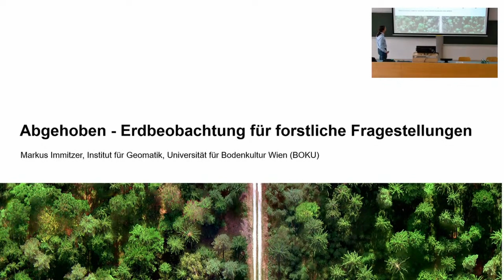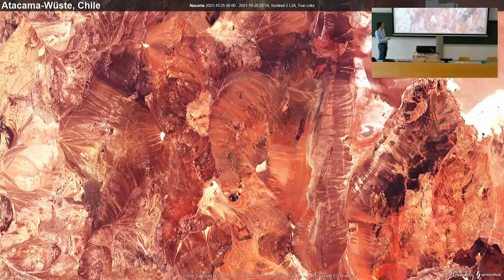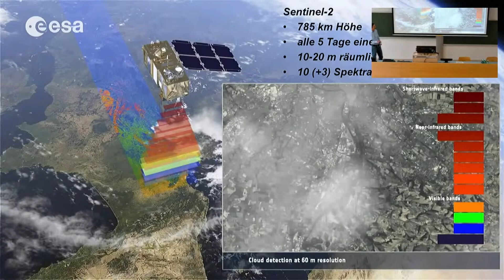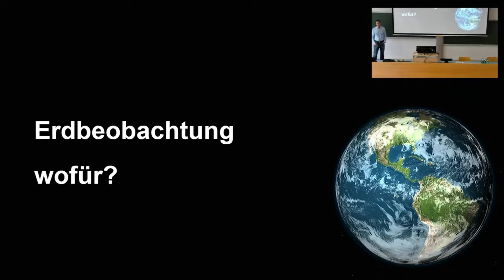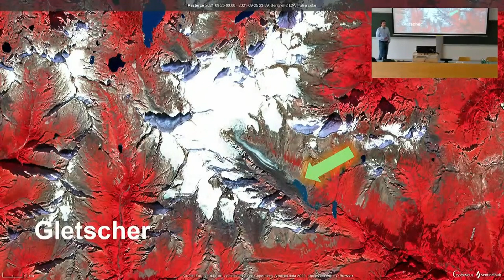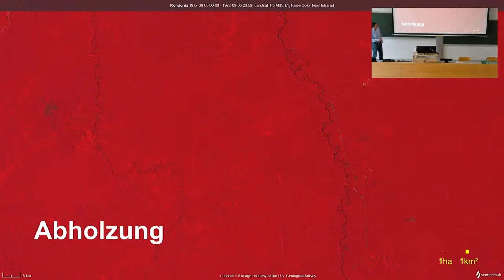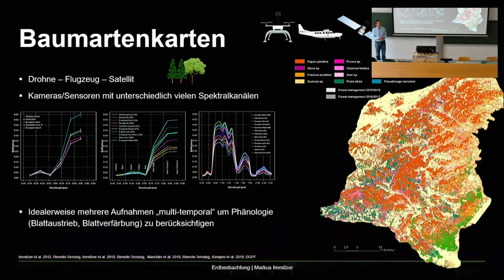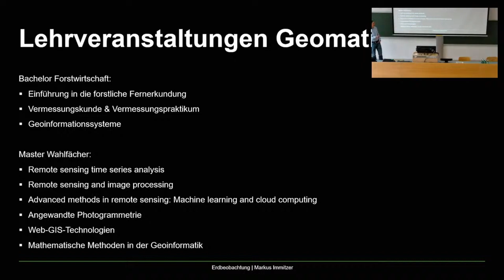"Abgehoben - Erdbeobachtung für forstliche Fragestellungen"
Studieninfotag 2022